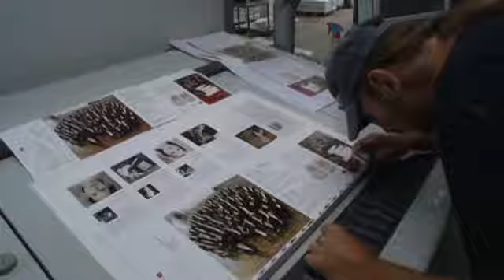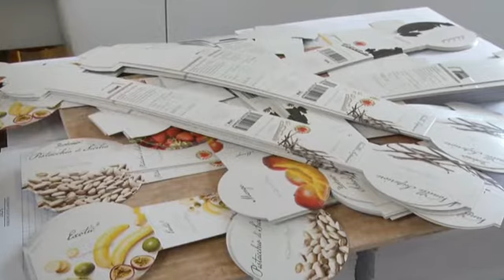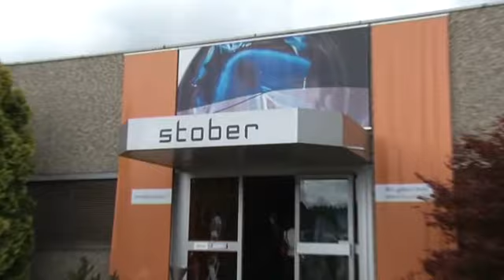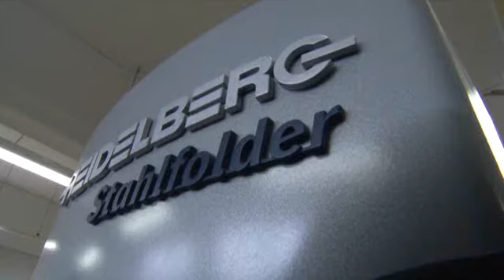Stober & Schwörer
Erfolgreiche Druckereien in der Metropolregion Rhein-Neckar: Portraits der Druckerei Schwörer und Druckerei Stober